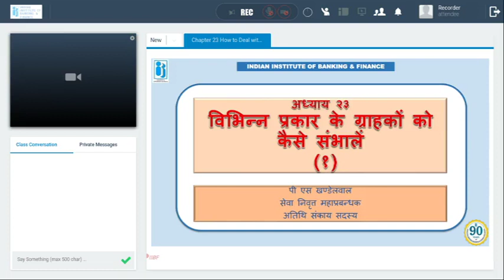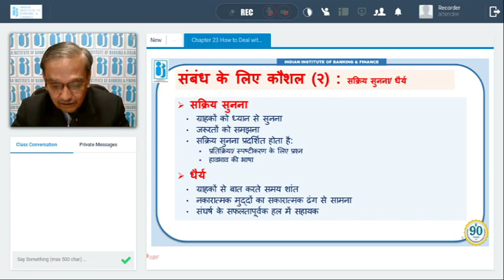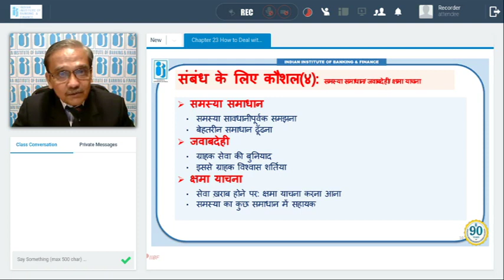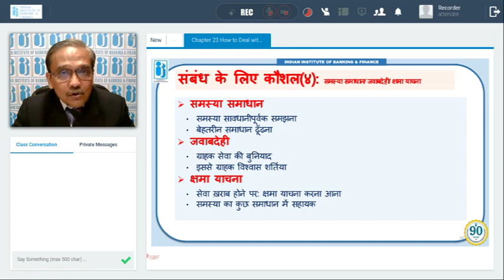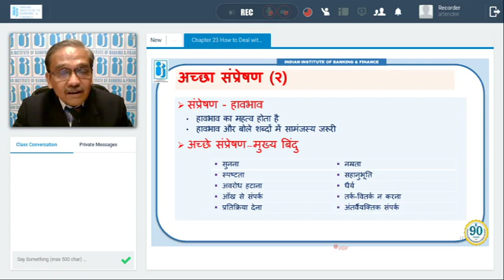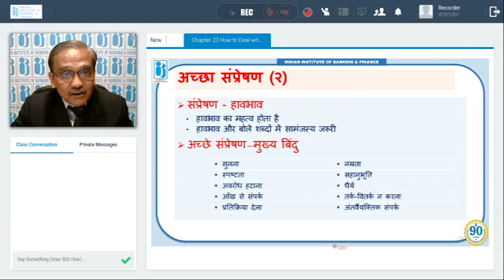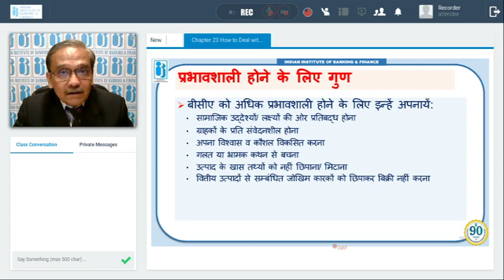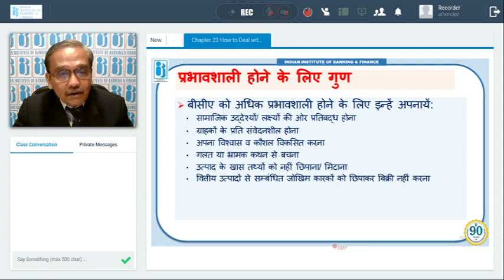Chapter 23 - How to deal with different types of Customers - Part I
How to deal with different types of Customers - Part I